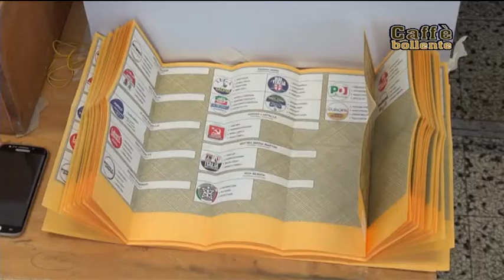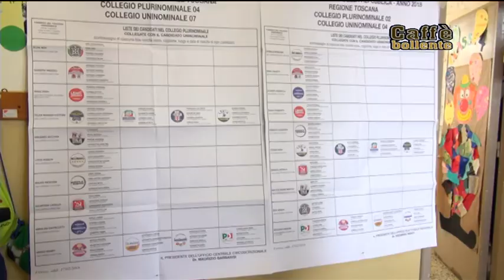Caffe' Bollente "La Valdichiana, la sinistra perduta" del 22 marzo 2018 - prima parte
In studio con Luigi Alberti, Consigliere Regionale Marco Casucci della Lega Nord, l'ex sindaco di Castiglion F.no Paolo Brandi, Roberto Bucci di Pd Cortona, l'ex sindaco di Cortona Andrea Vignini. In collegamento con Andrea Lorentini da Le Chianacce di Cortona.